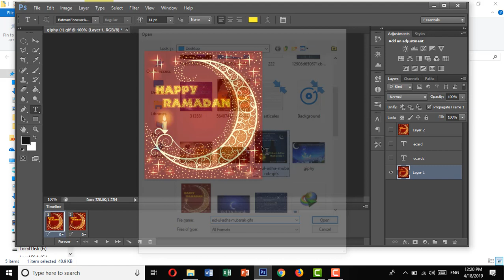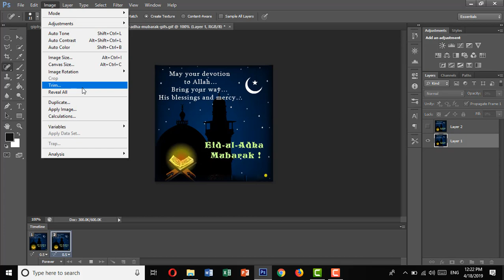How to edit gif in Photoshop | How to remove object from Live or moving images and Pictures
In this video I am going over How to edit a  .gif in photoshop in 1-minute .gif in photoshop tutorial.
you can remove objects, text, picture or anything from gif images.

This tutorial shows, step by step, instructions on how to create or edit an animated gif using Photoshop. There are many websites online that let you upload animated GIFs; set yourself apart by making your own personal animated content.

How do you edit animated images
Edit an existing GIF with Photoshop
how to edit gif
how to edit gifs in photoshop
photoshop guide gif
Can we edit GIF image
Can you edit GIFs in Photoshop
What is the best free GIF maker
How do you make the best GIF?
What program can make GIF?